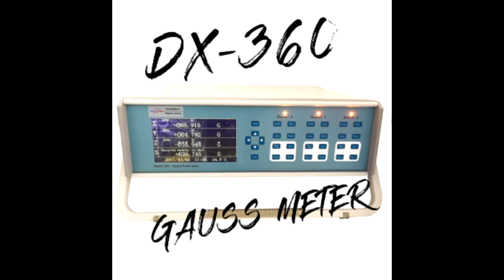DX 360 Three Dimensional Gauss Meter/Tesla Meter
The DX 360 three channel gauss meter is the world's most advanced Gauss meter; High resolution (0.1mG 10nT), high precision (±0.05%), high frequency (0-100KHz), probe temperature range (-269-200°C)；The SVGA display can simultaneously or optionally display a variety of different measurement values for each channel: magnetic field density, frequency, temperature, angle, maximum, minimum, date, time.